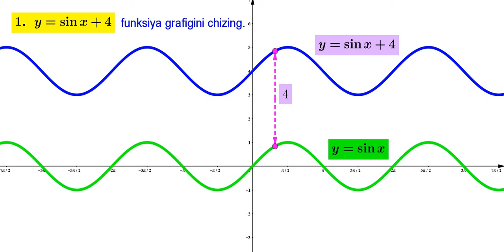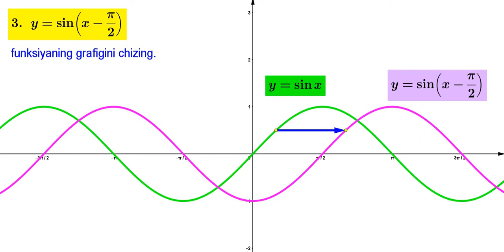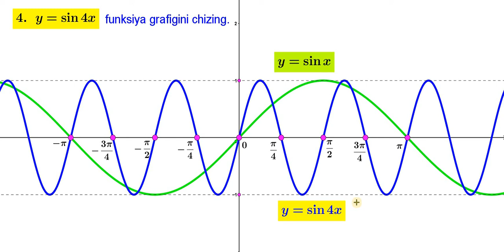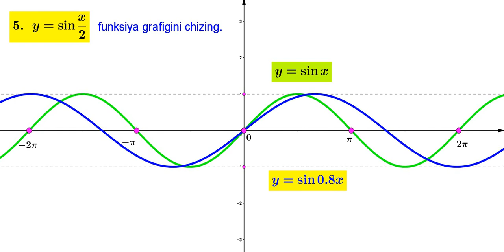14.7. y=sinx funksiya grafigiga doir misollar 1